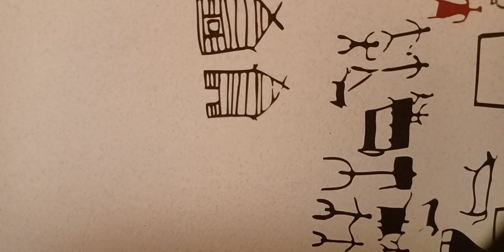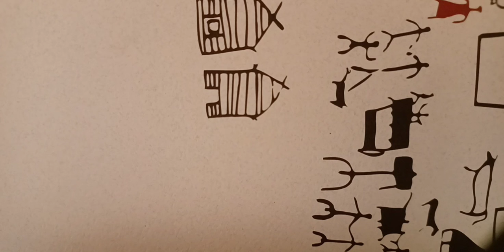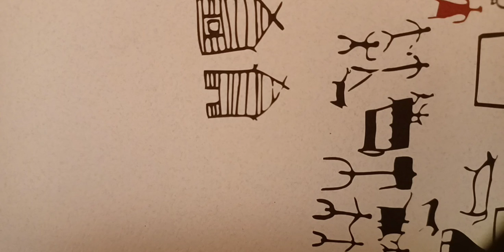Dubliner by James Joyce ~chapiter 1